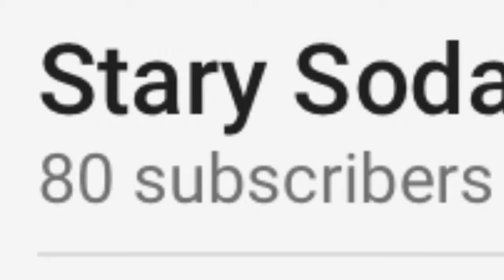Thanks for 80 subscribers